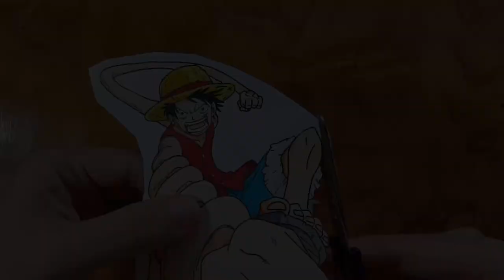Drawing One Piece - Speed Drawing Luffy